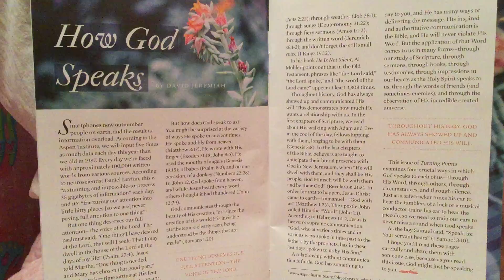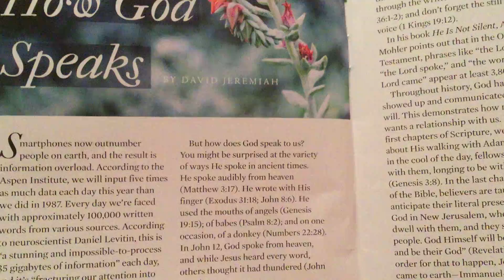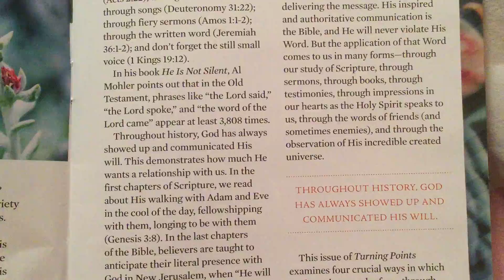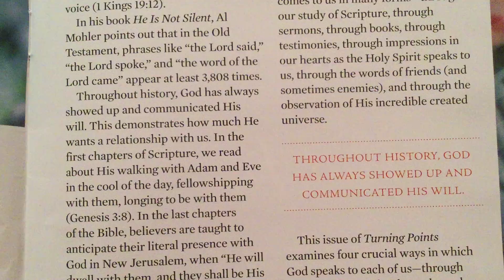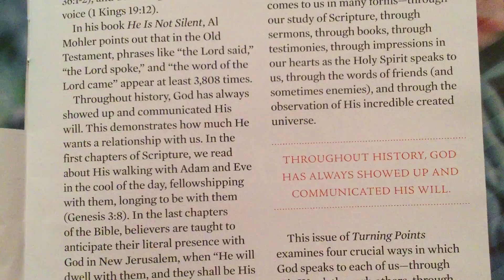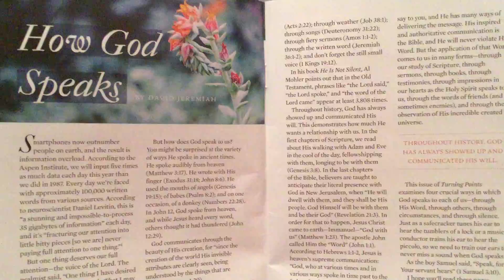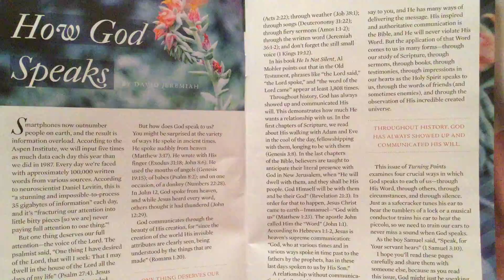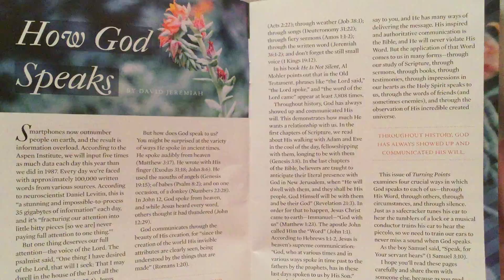How Does God Speak To Us Today?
"He that hath My commandments, and keepeth them, he it is that loveth Me: and he that loveth Me shall be loved of My Father, and I will love him, and will manifest Myself to him. ... But the Comforter, which is the Holy Ghost, whom the Father will send in My name, He shall teach you all things, and bring all things to your remembrance, whatsoever I have said unto you." (John 14:21, 26)